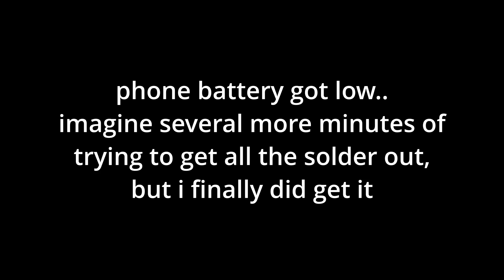Behringer UMC202HD | USB connector repair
The USB connector no longer made contact unless torque was applied to the cable. I stole a new connector from a Brother HL2040 printer which ended up having the exact same layout and soldered it in. The solder did not want to melt on the Behringer, and low-melt solder wouldn't mix with it, but adding some regular leaded solder and some flux eventually did the trick.